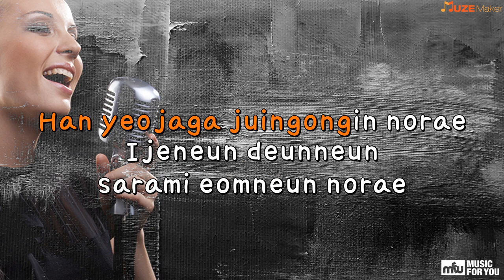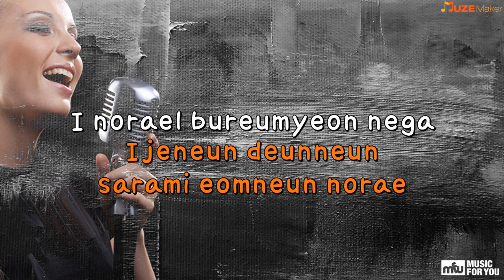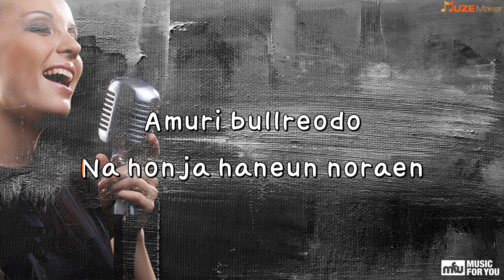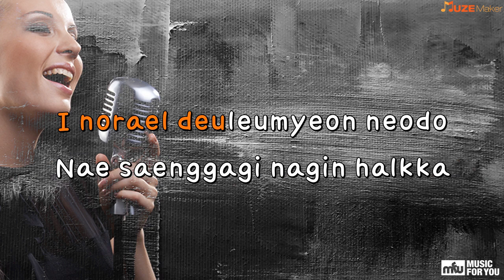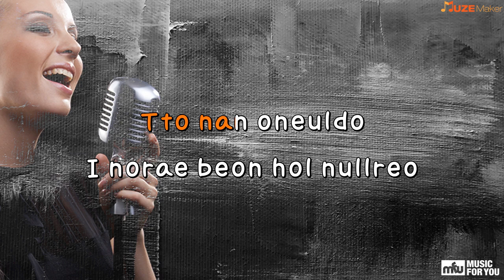Norae hanbeon halgeyo - Lim Changjung (Instrumental & Lyrics)